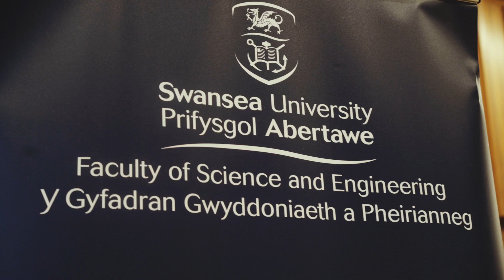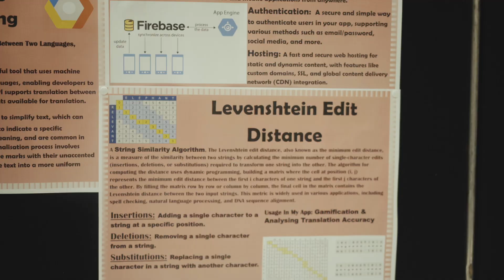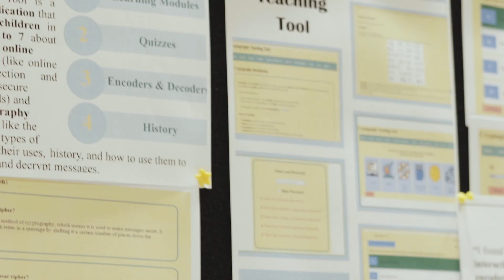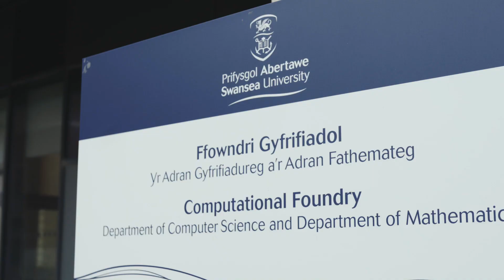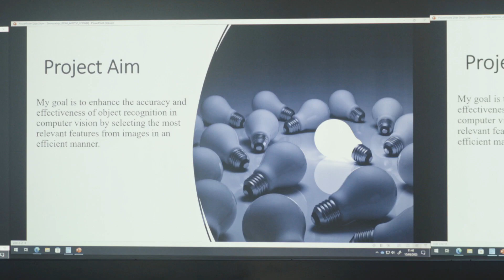Computer Science Student Conference 2023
The department of Computer Science at Swansea University holds an annual conference where undergraduate students can showcase their work.